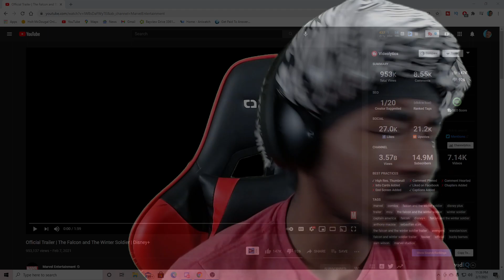Let's Goooo Baby!! | Official Trailer | The falcon and The Winter Soldier | Disney+ | Reaction!!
WHAT'S UP YA'LL it's your boy DBOY!

I got another Reaction for ya'll!!!